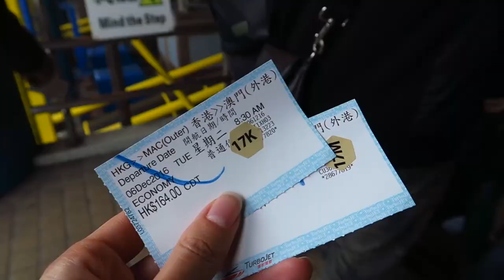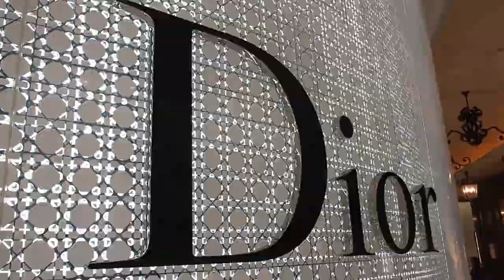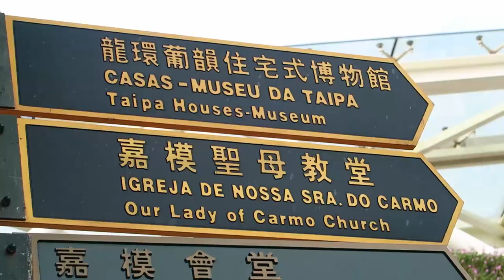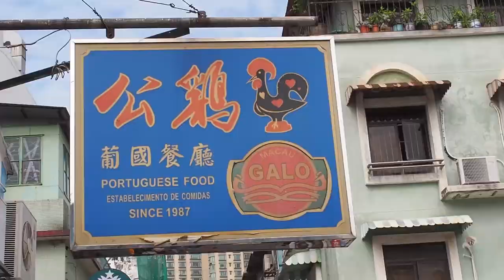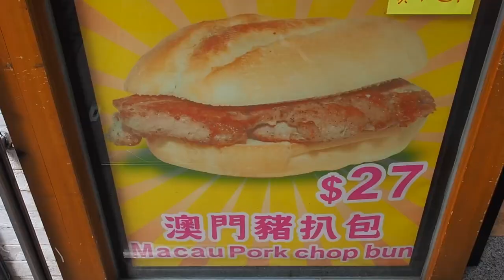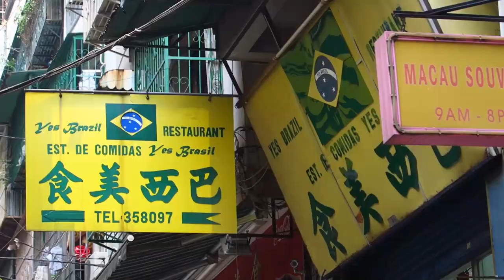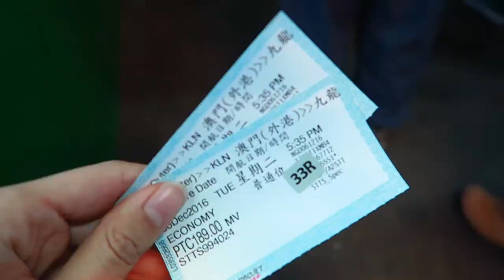Visit MACAU City Guide | What to SEE, DO & EAT in MACAU Travel Tips (澳門 - 澳门)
Our  City Guide and Travel Tips for Macau (澳門) features top attractions, restaurants, museums, architecture and other activities worth visiting. Some of the top highlights include snacking all day on street food including eggs tarts, pork chop buns, almond cookies, bubble tea and jerky just to name a few. Visiting the casinos is a big highlight as you can pop in and out but the real exciting part about the city is exploring the old Portuguese quarters in Taipa (氹仔島 - 氹仔岛) and around Senado Square as a day trip to Macau from Hong Kong.

Aside from the best things to do in Macau (澳門) we also cover travel tips including prices for hotels and/or apartment rentals and entrance fees to the best attractions and museums. Furthermore, we highlight Macanese food and how much it costs to eat out at restaurants in Macau (澳门) and what are the best and most cost effective transportation options to get around Macau like a local. Come join us as we explore Macau City (澳门).

TRAVEL BLOGS